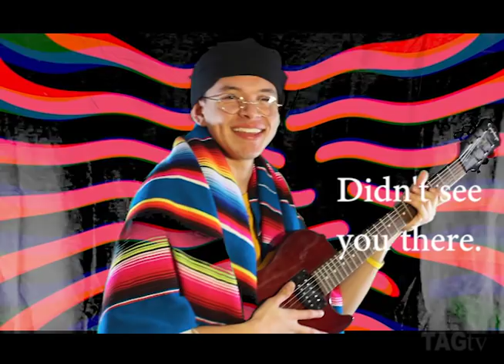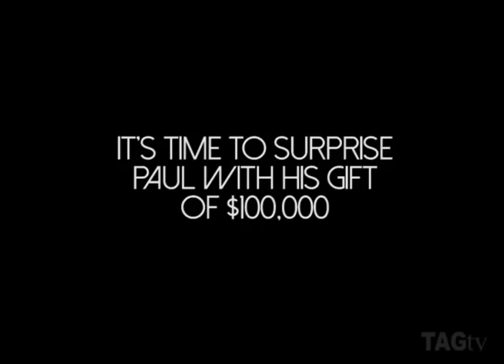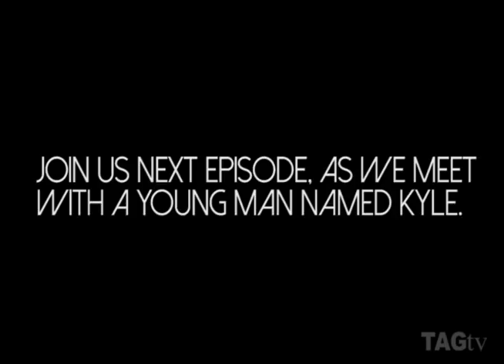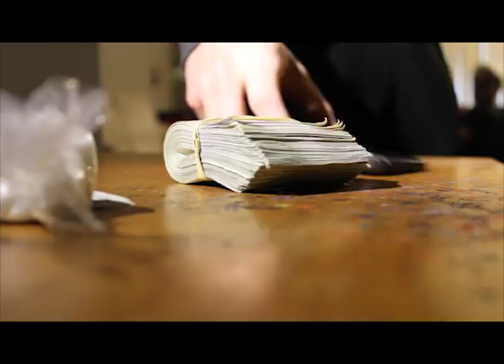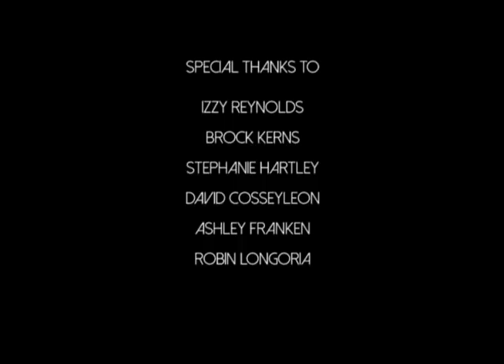"EA$Y Money" - The Short Film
A Paradigm9 Production
from Stephanie Hartley's TAG class of 2018

Directed by Benito Longoria

With Aj Franken, Jesus Lopez,  Stephen Sherlock, Luis Hidalgo, Noah Sharp, Miguel Cruz and Jordan Edson.

Special thanks to Grace Aubert for the wheelchair